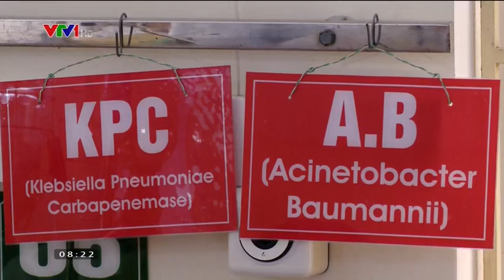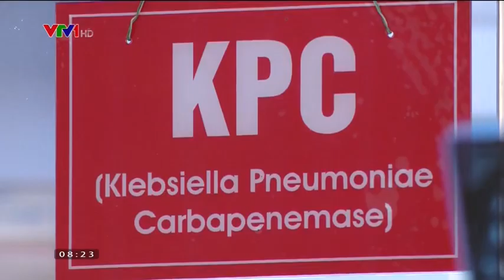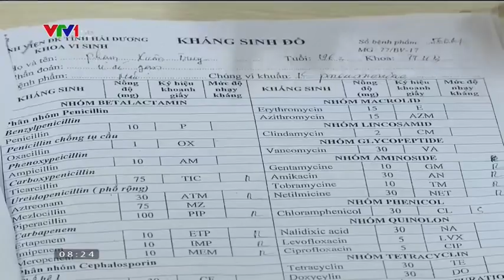Tọa đàm: Tác động của lợi khuẩn đến sức khỏe.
Nguồn: Bản quyền thuộc Đài truyền hình Việt Nam_Sống mới_ ngày 16/06/2019_VTV1